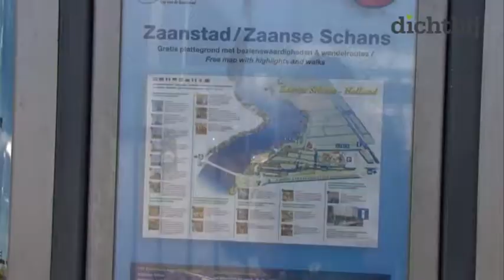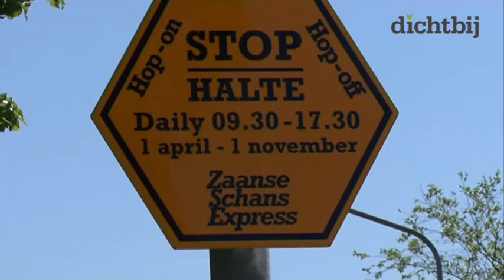Meningen verdeeld over Zaanse Schans Express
De meningen zijn verdeeld over de Zaanse Schans Express die sinds kort rondrijdt in Koog aan de Zaan en Zaandijk. De een vindt het een goede uitkomst voor de toeristen, de ander vindt dat de bus voor teveel overlast zorgt.